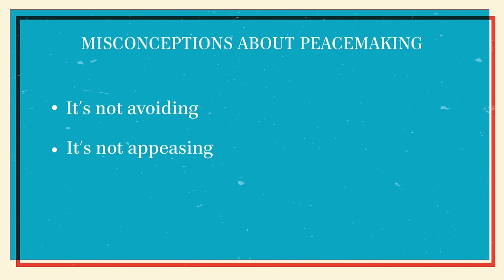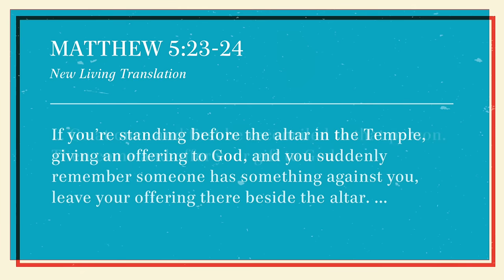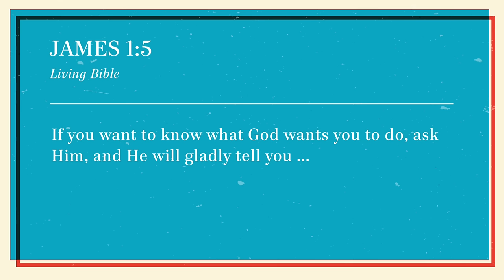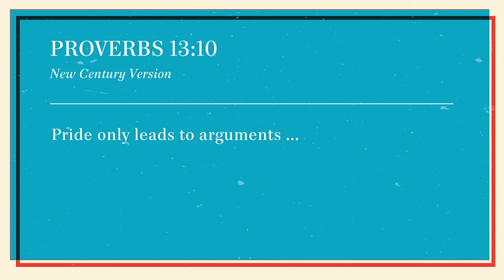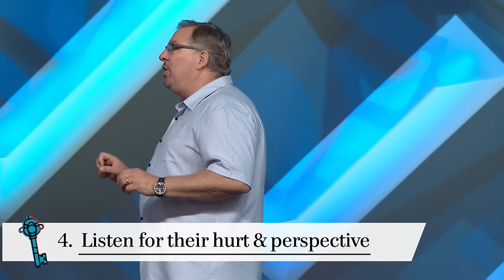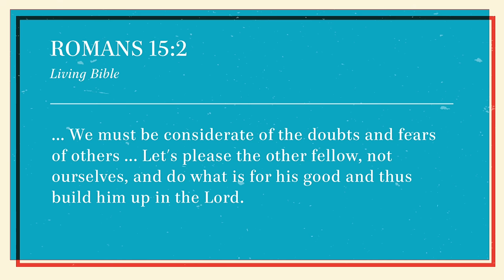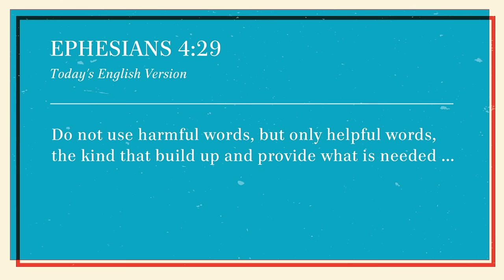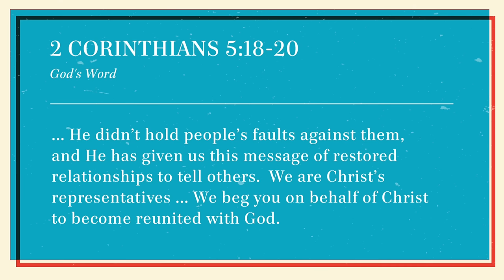Learn How To Resolve Conflict & Restore Relationships with Rick Warren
Learn how to resolve conflict & how to restore broken relationships with Pastor Rick Warren of Saddleback Church. In this message, Pastor Rick talks about the seventh Beatitude—how God blesses peacemakers. Learn what the Bible says about the importance of conflict resolution and discover seven ways to restore broken relationships in your life.

(Saddleback Church) (Saddleback) (Saddleback Lake Forest) (Pastor Rick Warren) (Rick Warren) (The Beatitudes) (Peacemakers) (Peace) (Conflict Resolution) (God's Peace) (God's Blessings) (Learn How God Blesses) (How can I be blessed?) (Peaceful Relationships) (The Keys to a Blessed Life) (Having a Blessed Life) (Restore Relationships) (Conflict) (Conflict Management) (Reconcile Relationships) (Restoration) (Relationships) (Marriage Counseling) (Restore Marriage) (Dealing with conflict)